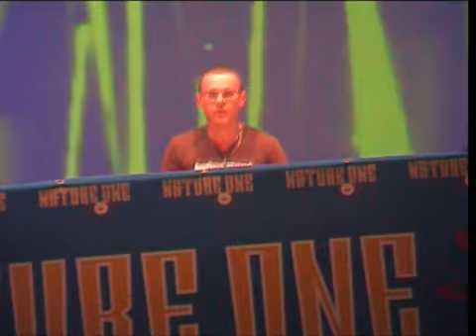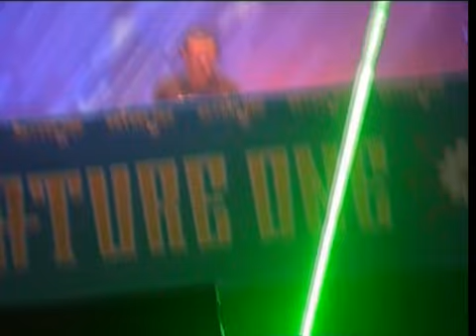Judge Jules @ Nature One 2007 Part 1/2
This is Part 1 of Judge Jules playing at Nature One Festival, Raketenbasis Pydna, Kastellaun, Germany.
First there is video of Judge playing at the Open Air Floor, later at Gatecrashers tent